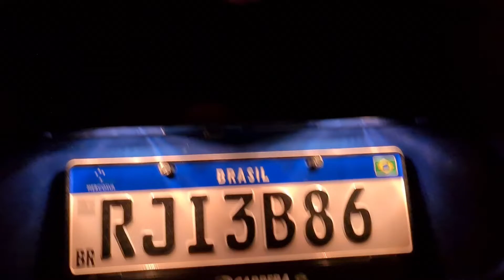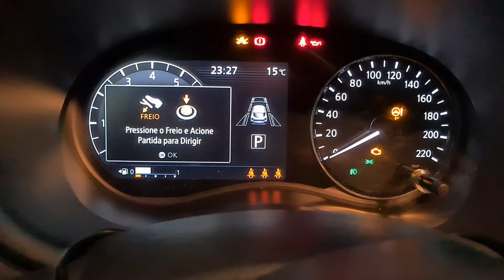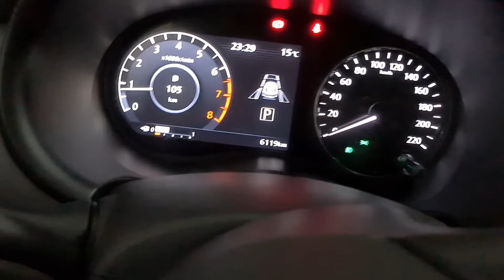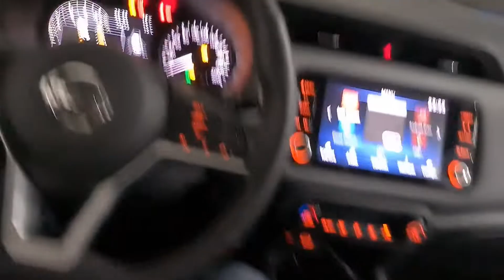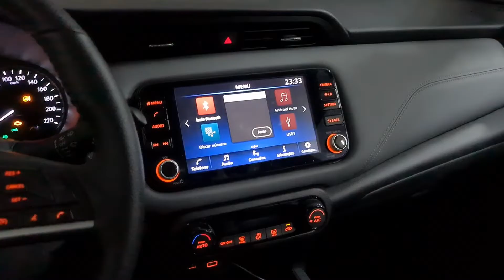COMO É O PAINEL A NOITE DO NOVO KICKS EXCLUSIVE 2022? ILUMINAÇÃO COMPLETA EM LED NA FRENTE!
Capítulos:

Iluminação externa - 0:00
Iluminação interna - 3:33
Conclusão - 7:57